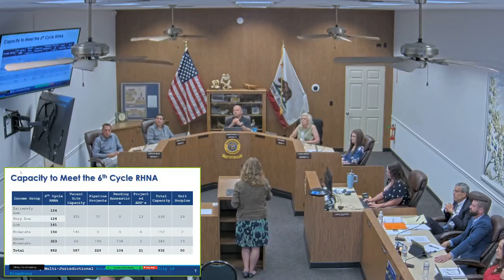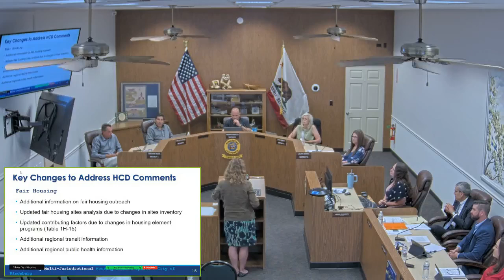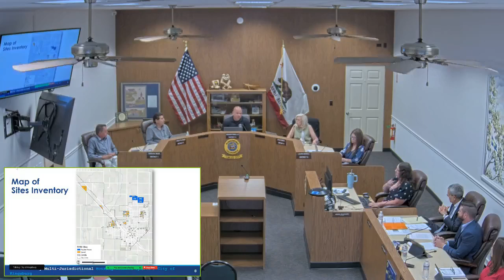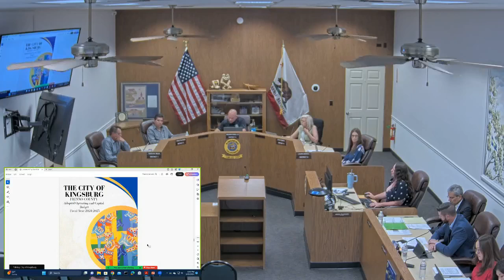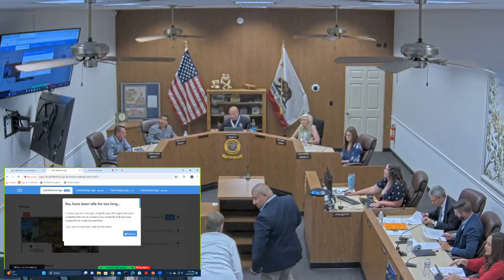June 16, 2024 Kingsburg City Council Meeting